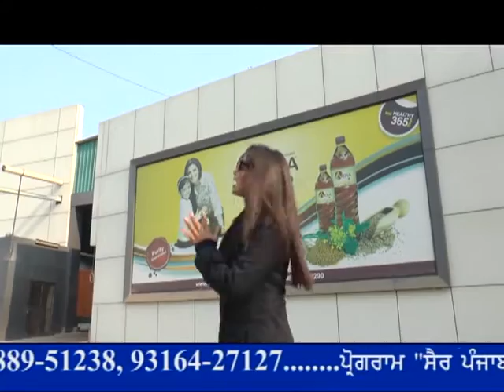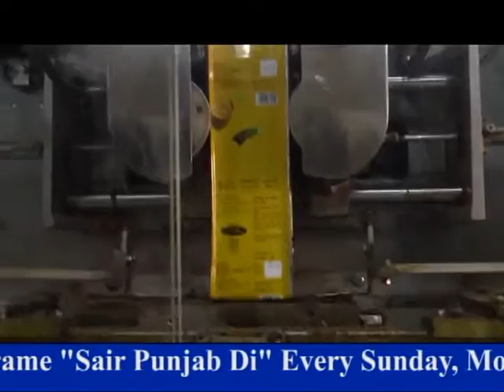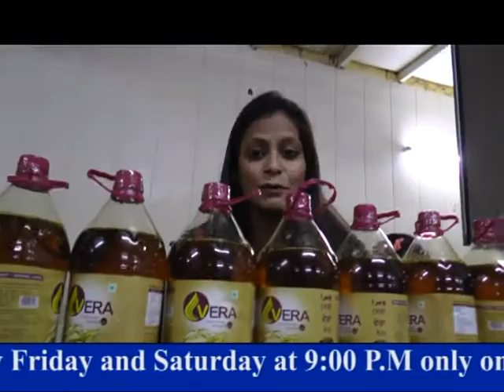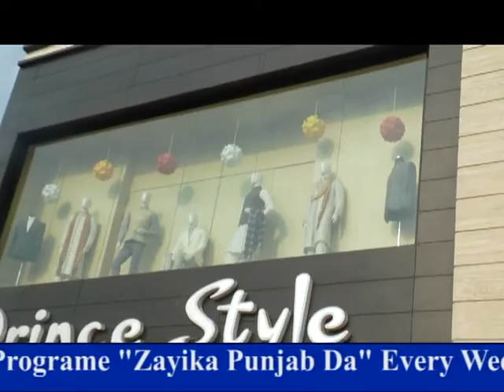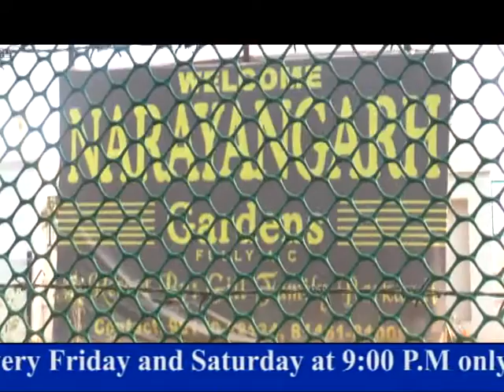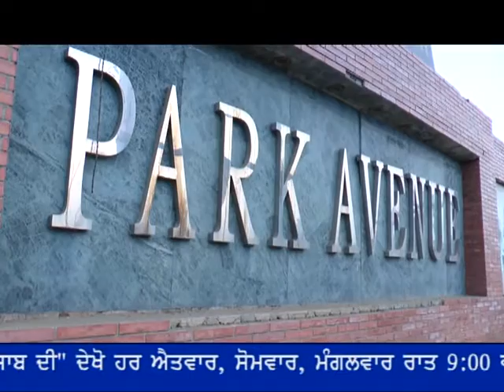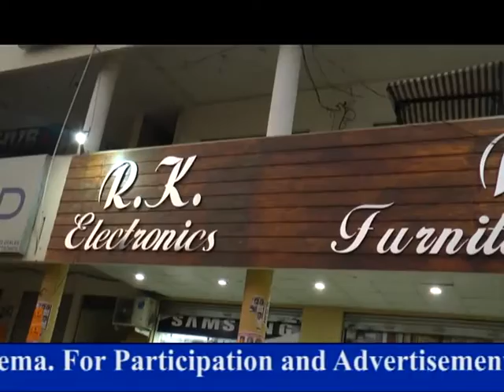sair punjab di muktsar special 2015